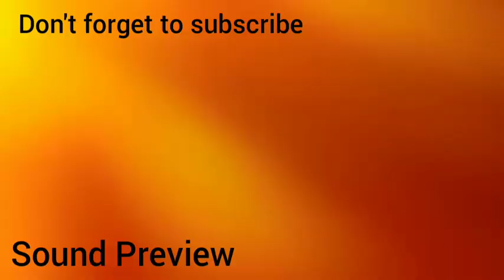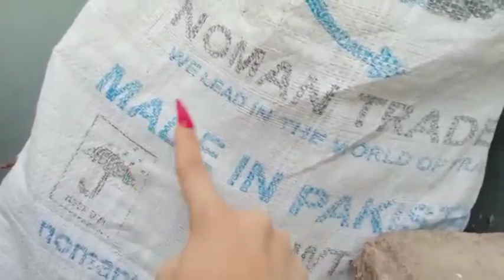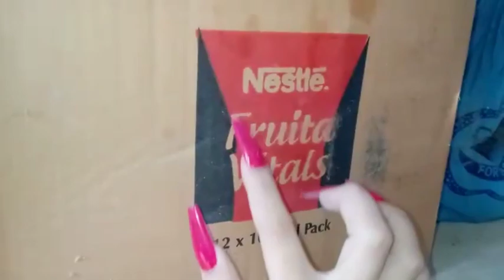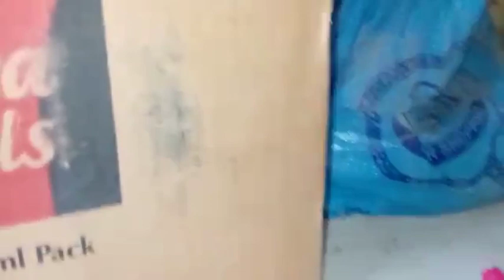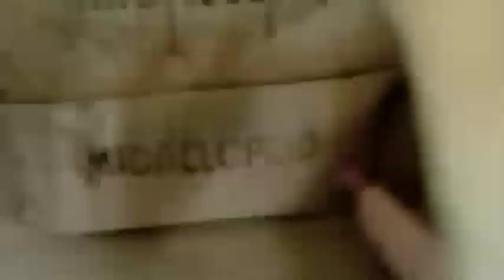ASMR 30 Minutes of your favourite triggers | Cement Floor, Camera Tapping | Air Tracing | No Talking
00:00 - 00:05 Blooper 🤦
00:05 - 01:50 Sound preview
01:50 - 01:58 Camera Tapping
01:58 - 03:08 Cement floor Scratching
03:08 - 03:12 Camera Tapping
03:12 - 03:31 Textured Chair Scratching
03:31 - 04:00 Water on chair
04:00 - 04:26 Textured chair again
04:26 - 04:28 Camera Tapping
04:28 - 05:16 Cement Wall Scratching
05:16 - 05:26 Camera Tapping
05:26 - 06:10 Air Tracing / Tongue Clicking
06:10 - 06:17 Camera Tapping
06:17 - 06:55 Wooden door
06:55 - 07:22 Wall and another door
07:22 - 07:28 Camera Tapping
07:28 - 07:48 Table, Window, Wall and Camera
07:48 - 07:58 Camera Tapping
07:58 - 08:56 Car Tapping and Scratching
08:56 - 09:00 Camera Tapping
09:00 - 10:00 Plastic Slide
10:00 - 10:10 Camera and Cement Scratching
10:10 - 12:20 Plants
12:20 - 12:45 Plastic Balls and Cement floor
12:45 - 12:49 Camera Tapping
12:49 - 12:55 Wooden Frame with ropes
12:55 - 13:16 Cement wall
13:16 - 13:38 Ropes
13:38 - 13:43 Camera tapping
13:43 - 14:12 Jug
14:12 - 14:22 Idk 😂
14:22 - 14:44 Wall scratching
14:44 - 14:48 Camera Tapping
14:48 - 15:56 Marble slab and Camera tapping
15:56 - 16:00 Camera Tapping
16:00 - 16:45 Cement wall and Camera tapping
16:45 - 18:25 Random stuff
18:25 - 18:30 Camera Tapping
18:30 - 19:09 Hand movements, Air tracing
19:10 - 21:44 Cupboard and stuff inside
21:44 - 22:24 Plastic bat
22:24 - 22:36 Camera Tapping
22:36 - 30:08 A lot of random stuff in the store
30:08 - 30:45 Tingly bag Tap/Scratch
30:45 - 30:49 Mini heater